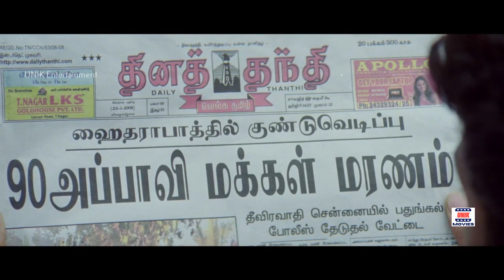நமீதான்னு சொல்லி பாரு உதடுகள் ஒட்டாது!!! Soori APPAVI Political Youth Social TAMIL MOVIE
Soori APPAVI Political Youth Social TAMIL MOVIE || Bagyaraj, Joshua Sridhar, Gautham, Soori, Suhani

Bharathi, a man who leads a double life, is a college topper by the day and a vigilante who kills corrupt politicians by night. When a minister's daughter falls for him, matters get worse.
Initial release: 1 April 2011
Director: Raghu Raj
Cast : Gautham, Soori, Suhani
Music director: Joshua Sridhar
Screenplay: Raghu Raj
Production company: Devi visions Pvt ltd

In our Channel we constantly upload all All Tamil Movies full new HD movies released in 2017, 2018, 2019 and 2020, Hope you all enjoy these Tamil New Full Movies in HD at your comfort.